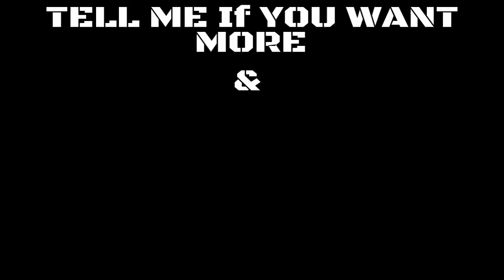Mortal kombat funny moments W/SQUAD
Playing mortal kombat W/SQUAD